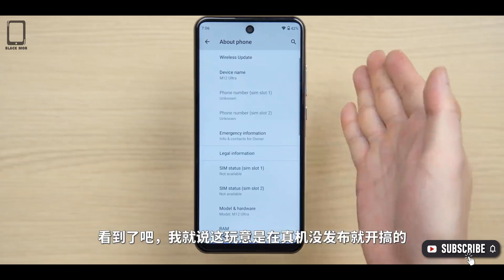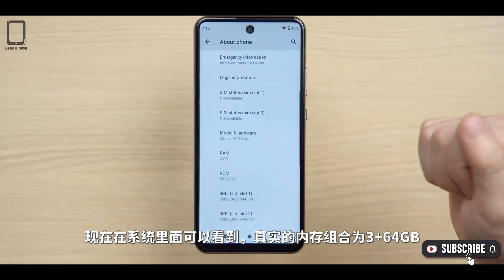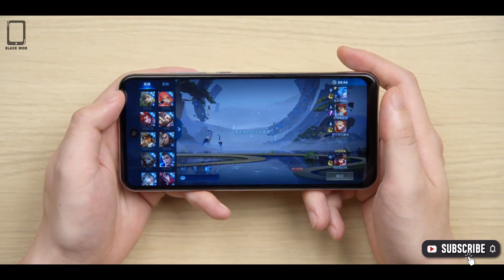Xiaomi 12S Ultra CLONE (M12 Ultra) - UNBOXING & REVIEW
Thanks!